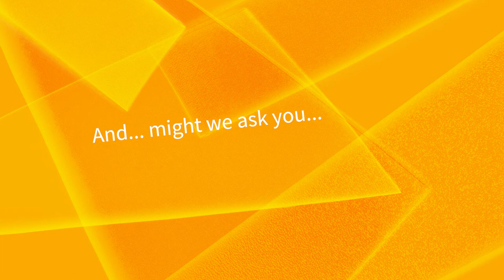Rethinking 'Us' & 'Them': Let's Get Started!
Welcome from the Migration Matters Team to Rethinking 'Us' & 'Them', a free, bite-sized online course that explores integration, diversity and identity in Europe today.